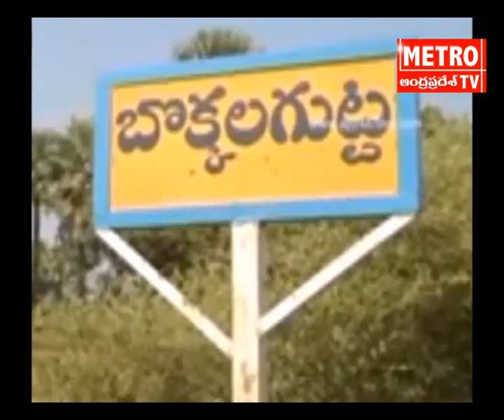మంచిర్యాల జిల్లా ప్రాచీన గాంధారి ఖిల్లా పై స్పెషల్ స్టోరీ||Mancherial||Adilabad||METRO TV News